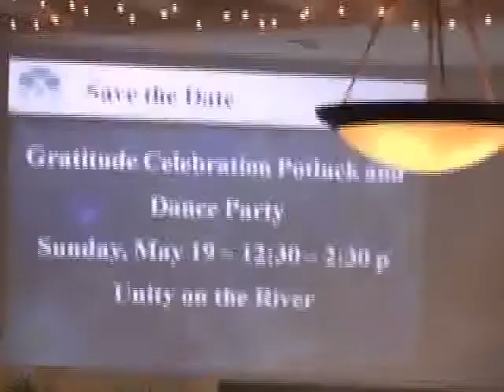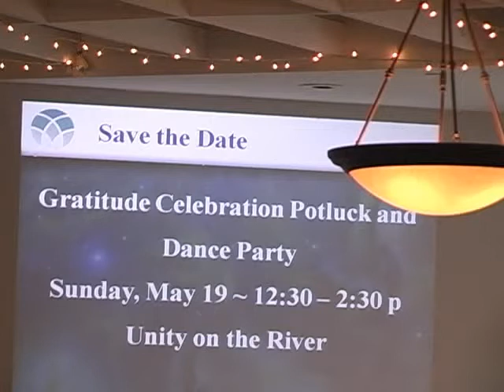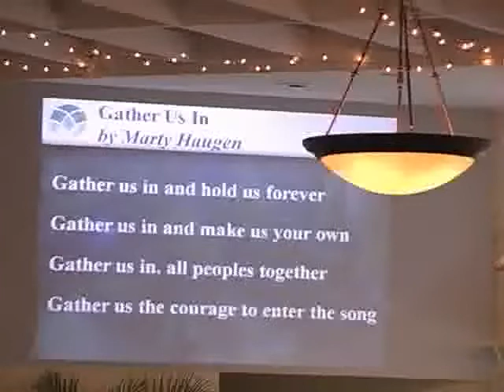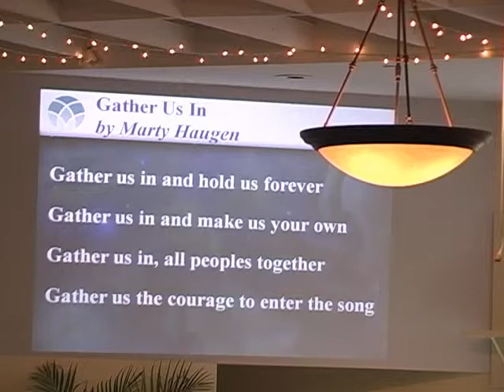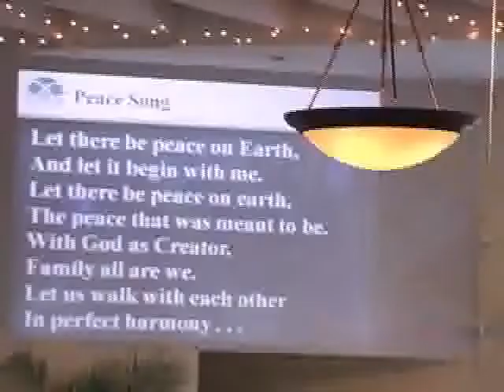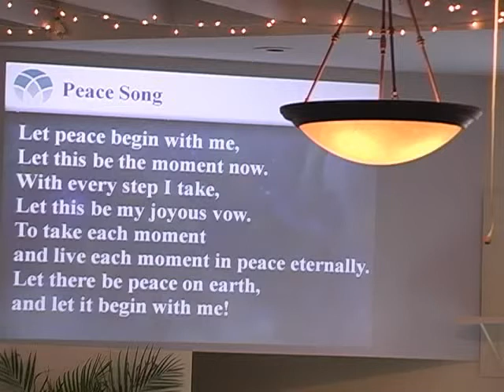Unity on the River Service Amesbury, MA April 14, 2013 Guest Rev. Ed Townley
Unity on the River Service, Speaker Guest
Speaker: Rev. Ed Townley
Topic:"Venturing Out of the Garden"
 Guest Musicians: Unity Music Team